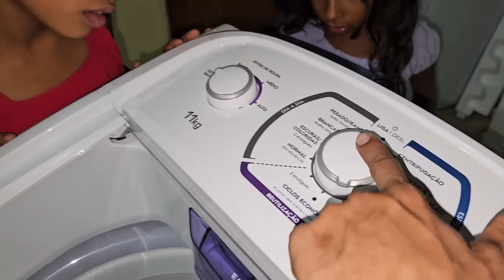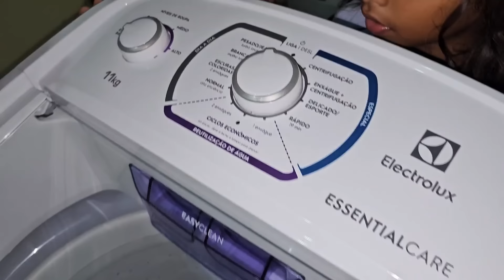MULHER DO ADAÍLTON NÃO ACREDITA E SE EMOCIONA COM GRANDE SURPRESA!❤️🥹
Uma grande surpresa pra uma família mais que especial. Mulher do Adaílton se emocionou com esse lindo presente❤️